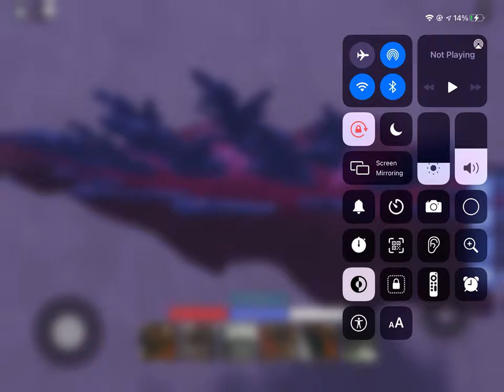Shinagawa kuns destruction!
Episode number two and I’m already losing track